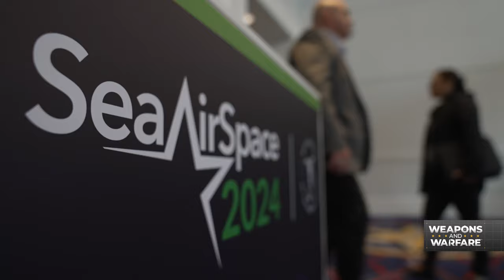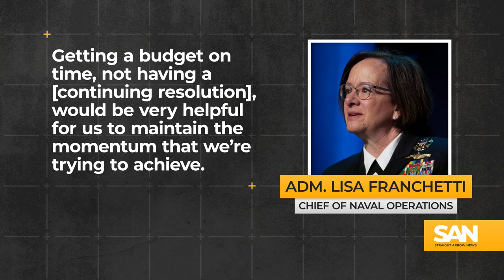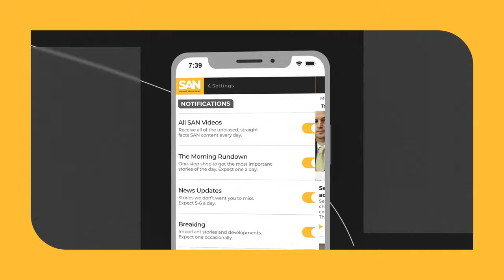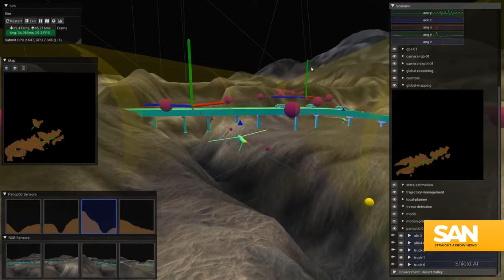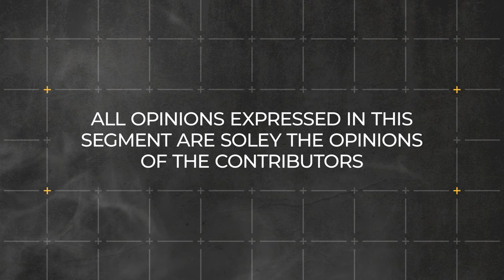On Location At America’s Largest Maritime Expo: Weapons And Warfare